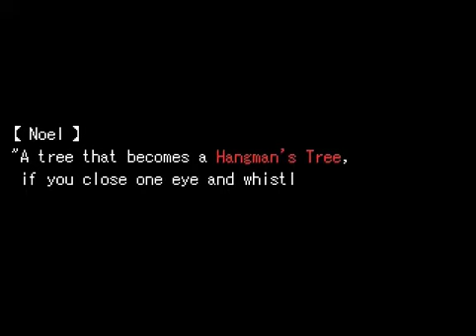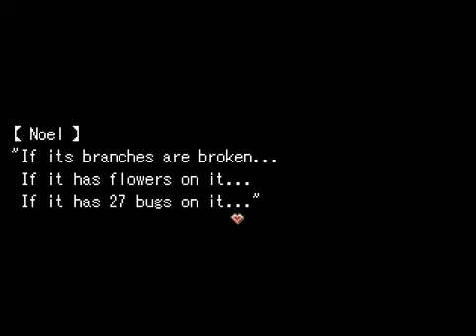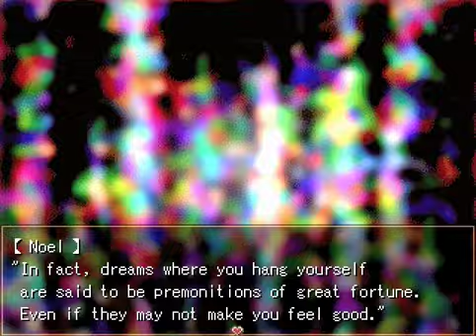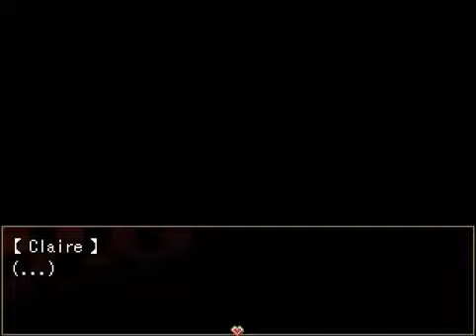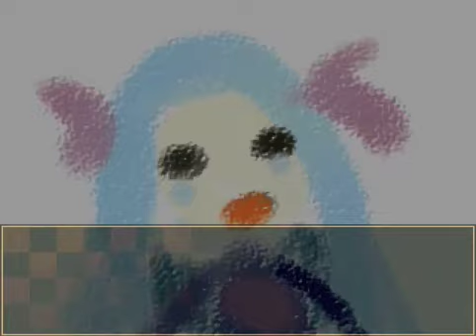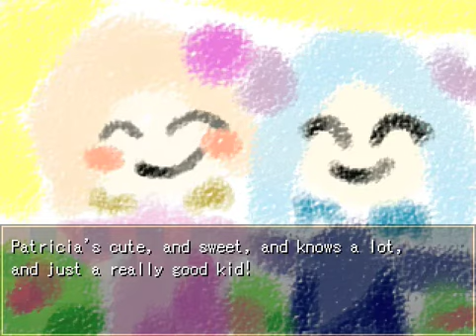Serene Plays: Witch's Heart [Part 6] - Ashe's Route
And, just like that, everything went down to hell. :'D

I'm no good at descriptions. Not like anyone else reads this lol.